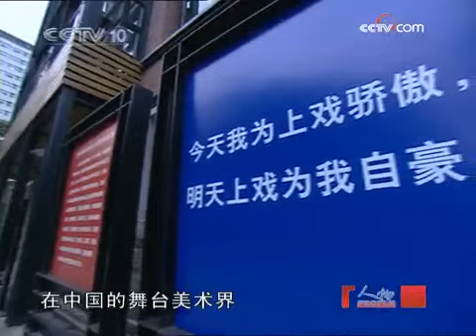人物 人物 2008年 第192期